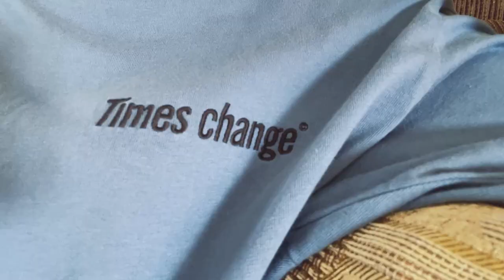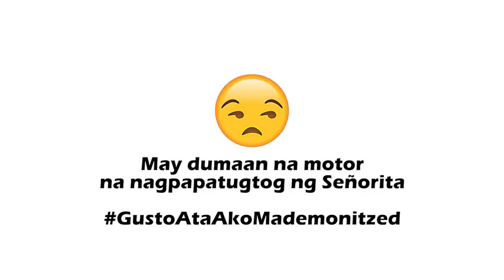CLIFTON STRASSUS UNBOXING AND REVIEW | VLOLG 006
Today as I turned 22! I am excited to share this unboxing video I made about Clifton Strassus (4/4 size). I also made a few reviews and sound samples of this violin. This video might help you consider Clifton Strassus to be your first violin as a beginner. (Recommended!)
*Reviews made on this vlog are just my personal opinions*